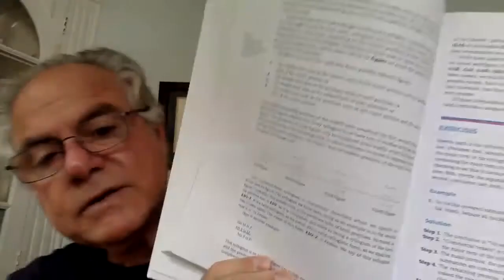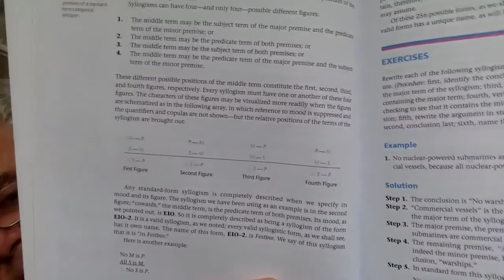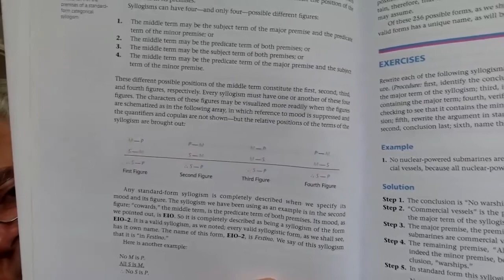Syllogictic Logic Part I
This is part one of the study and application of the classical syllogism.